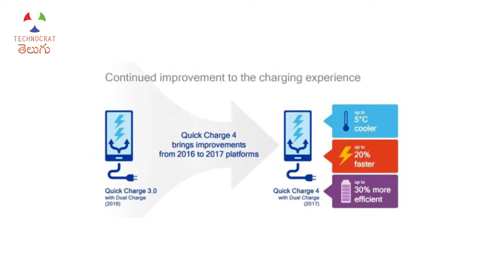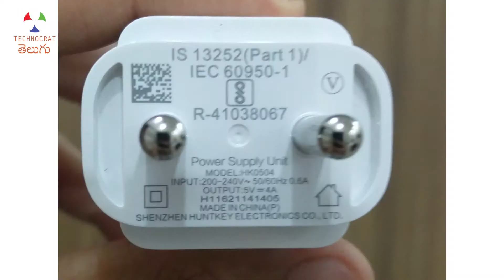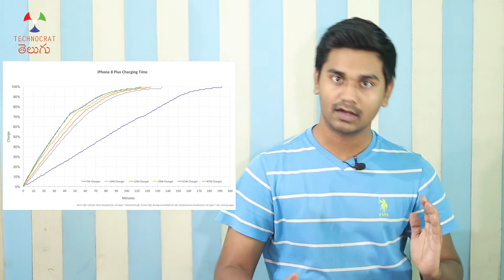Fast Charging vs Quick Charging vs Dash Charging vs VOOC Charging | TCT_Battery_Series 7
We often hear to the words like fast charging, quick charging, adaptive fast charging, dash charging, Vooc charging and turbo charging. All these are the special features provided to the phone so that we can charge our phone fast. In this video, we will see what fast charging is and how does it work. We will also what will happen if you plug in a fast charger to a phone that does not support fast charging.